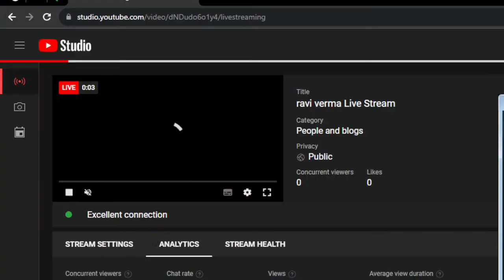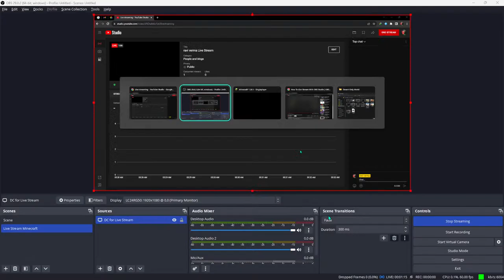ravi verma Live Stream